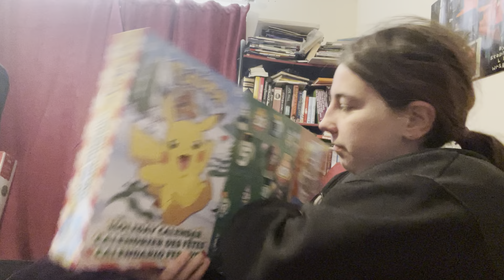Advent calendar- Day 14- Clefairy.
Tidy up my craft box. Well I had to do it sooner or later.